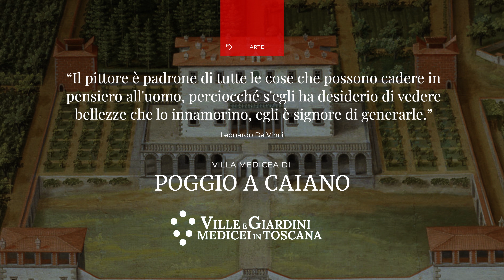VILLA MEDICEA DI POGGIO A CAIANO - VERTUMNO E POMONA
Iter Mirabilis, In viaggio tra le Ville e i Giardini Medicei in Toscana alla scoperta di particolari, dettagli e misteri.